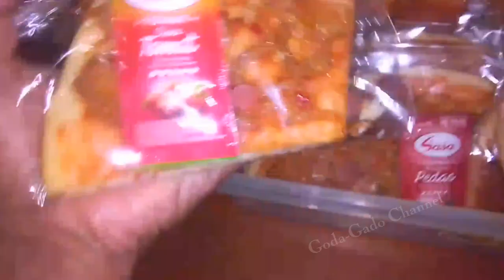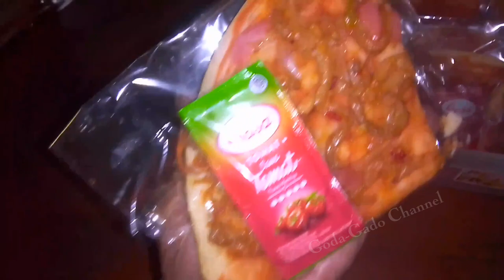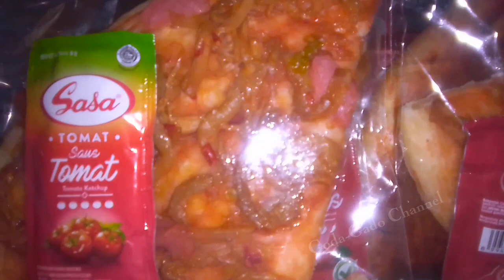TERGORES DUKA DISEBALIK RASA BAHAGIA || NIAT KU BERJUALAN KANDAS DI JEMBATAN RANGGA JIPANG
Sahabat Goda-Gado Channel, Ternyata Rencana Yang Sudah Saya Buat Sedemikian Rupa Gagal !
Pasca Diresmikan , Berselang Berapa Hari Saja Jembatan Wiradinata Rangga Jipang Tersebut Ditutup Sementara Untuk Uji Kelayakan.
Dan Kini TERGORES DUKA DISEBALIK RASA BAHAGIA || NIAT KU BERJUALAN KANDAS DI JEMBATAN RANGGA JIPANG 😀😂

@goda-gado channel